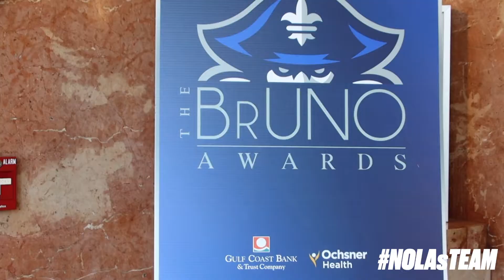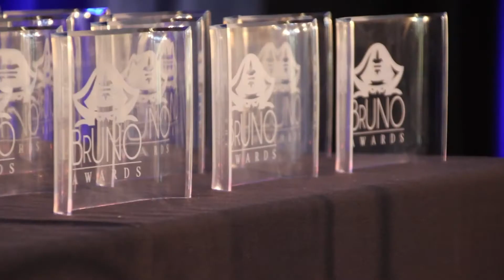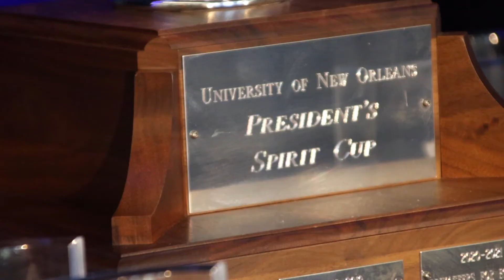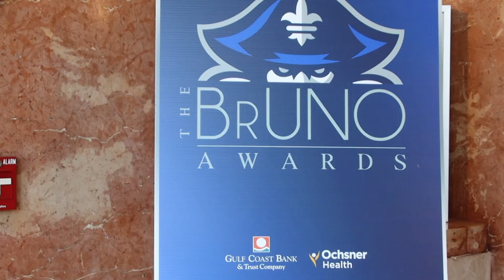2022 BrUNOs Highlights